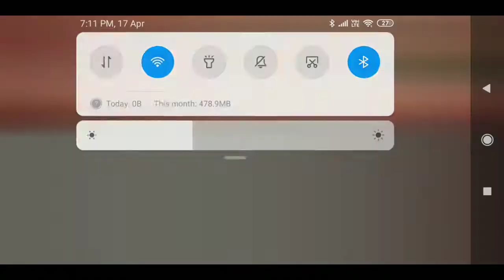Wr2d Raw Thunderdome Arena Preview